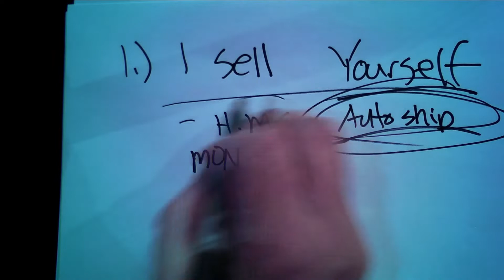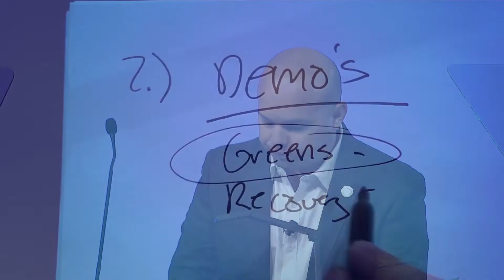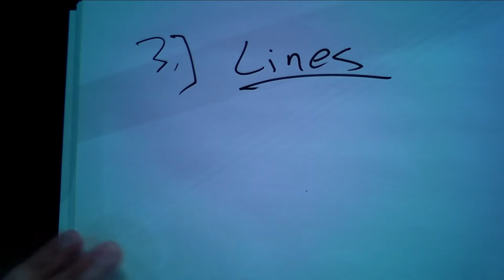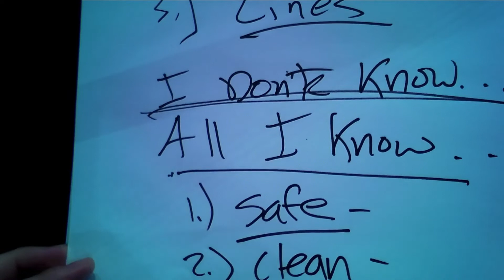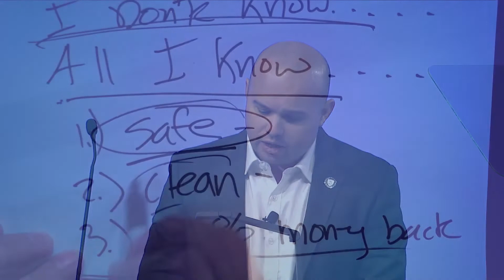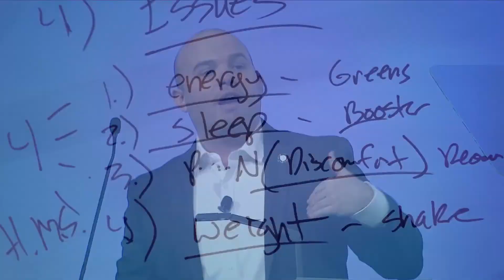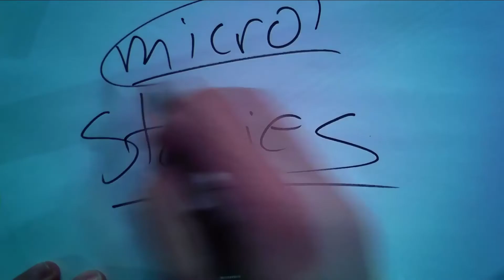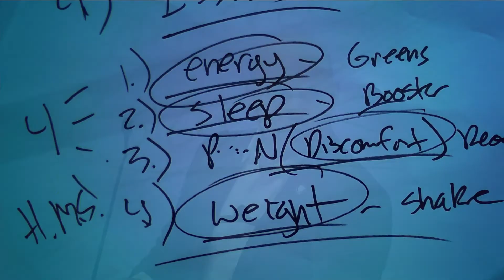Life By Seacret Nutrition Training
For more information on Seacret and to register as an agent or a customer, go

Seacret videos.